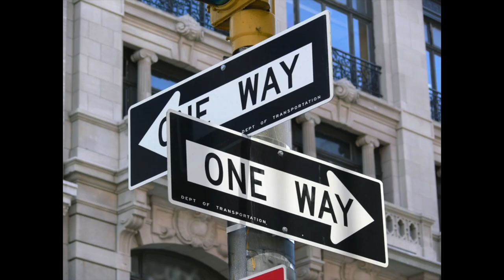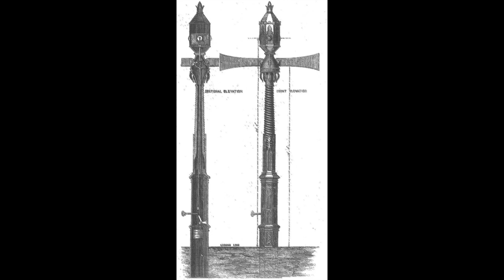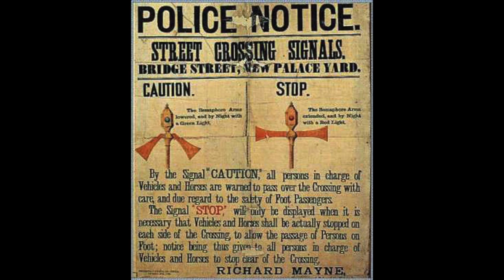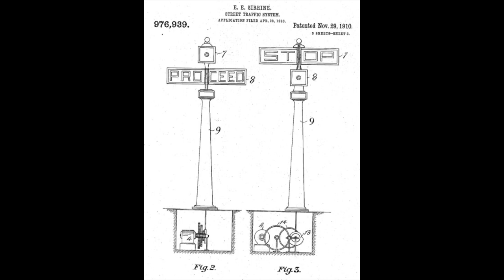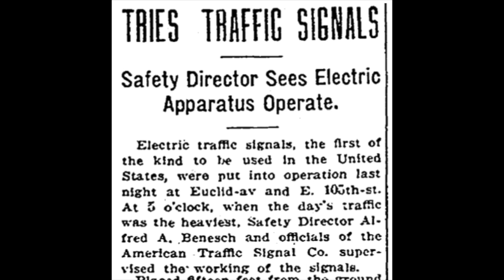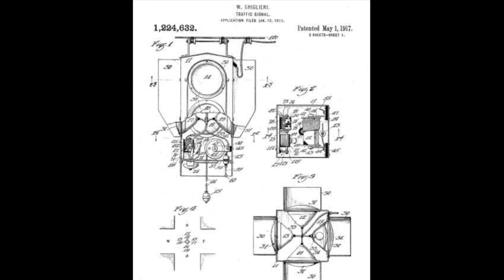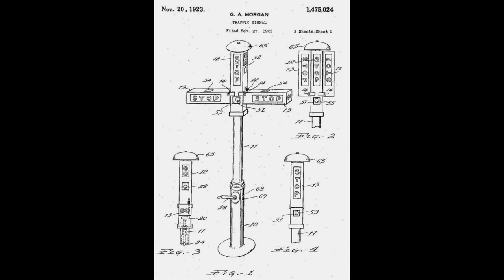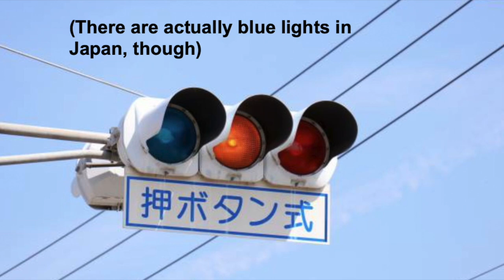The History Behind: Traffic Lights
Enjoy the most comprehensive chronicle of the history of one of the most ubiquitous urban fixtures around ever to be posted to YouTube!